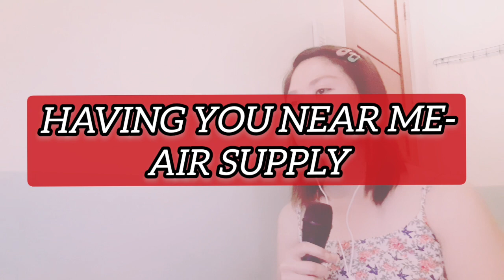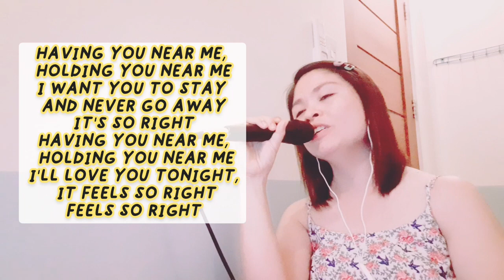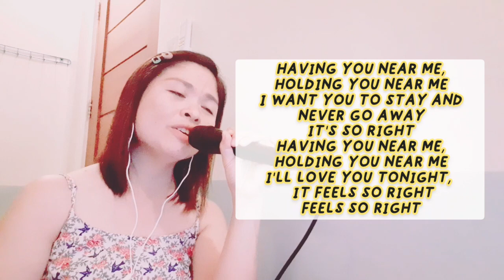Having You Near Me- Air Supply | Live Cover